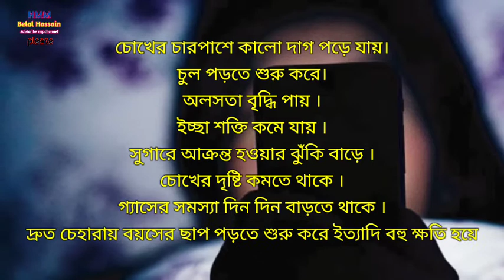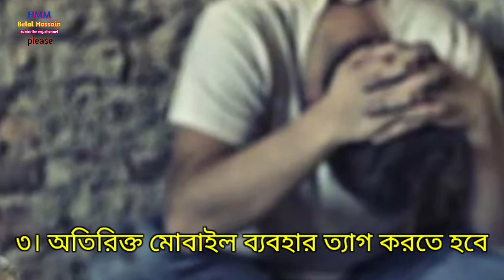যে ৪টি অভ্যাস ছেড়ে দিলে সারাজীবন চেহারা সুন্দর থাকবে এবং যৌবনও ঠিক থাকবে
আসসালামুয়ালাইকুম

চ্যানেলের কিছু বৈশিষ্ট্য :

১ বিভিন্ন মাসআলা মাসায়েল

২ বিভিন্ন আমলের বর্ণনা

৩ ইসলামিক স্বপ্নের ব্যাখ্যা

৪ রোস্টেড ভিডিও

৫ সমসাময়িক বিভিন্ন বিষয়